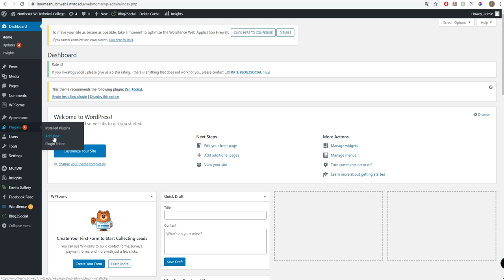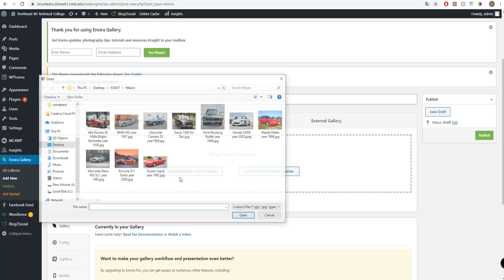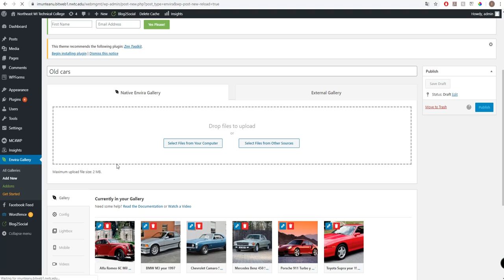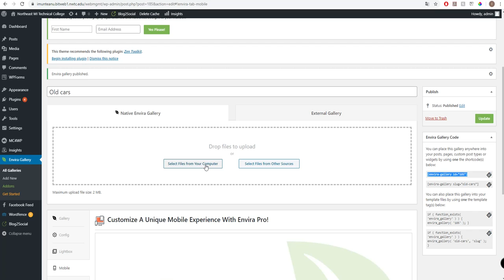Envira Gallery WordPress Plug-In